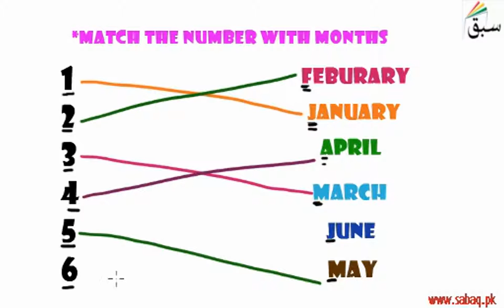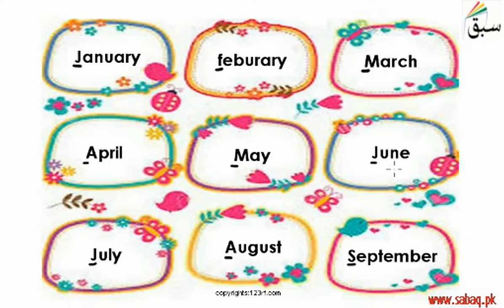Exercise-Months, English Lecture | Sabaq.pk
Exercise-Months  (names and order)
This video is about: Exercise-Months. Practice tests and free video lectures for Physics, Chemistry, Biology, Math’s, Computer Science, English & more subjects are also available at Sabaq.pk. So, subscribe to Sabaq.pk/Sabaq Foundation now and get high marks in your exams.

CLASSES WE COVER AT SABAQ.PK / SABAQ FOUNDATION:

1. KG
2. Class 1
3. Class 2
4. Class 3
5. Class 4
6. Class 5
7. Class 6
8. Class 7
9. Class 8
10. Class 9
11. Class 10
12. Class 11
13. Class 12
14. Class 13
15. Class 14
16. MCAT
17. ECAT
18. CSS

BOARDS WE COVER AT SABAQ.PK / SABAQ FOUNDATION:

1. FBISE
2. Sindh Board
3. KP Board
4. Balochistan Board
5. Cambridge

STUDY MATERIAL WE OFFER AT SABAQ.PK / SABAQ FOUNDATION:

1. Physics Lectures
2. Chemistry Lectures
3. Mathematics Lectures
4. Biology Lectures
5. English Lectures
6. General Science Lectures
7. Computer Science Lectures
8. General Math Lectures
9. Accounting Lectures
10. Statistics Lectures
11. Advance Accounting Lectures
12. Cost Accounting Lectures
13. Practice Tests
14. Physics Practical
15. Chemistry Practical